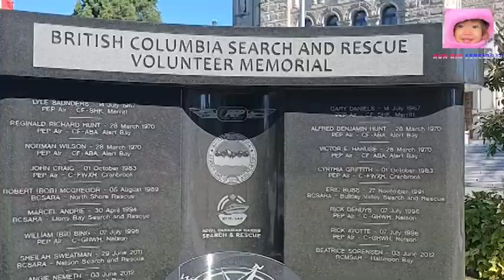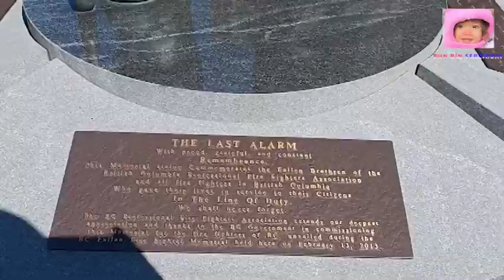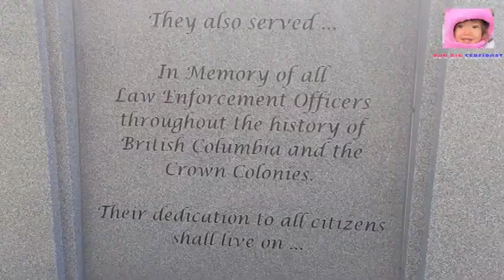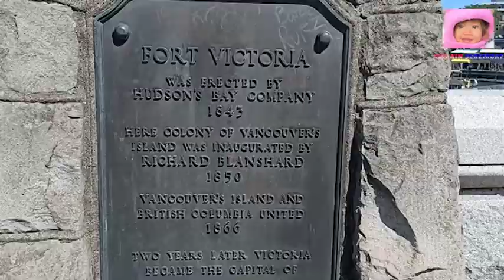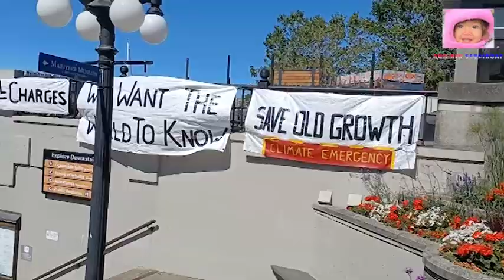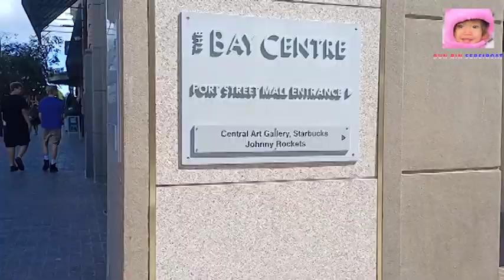Downtown Victoria in summer time/ July 21, 2021